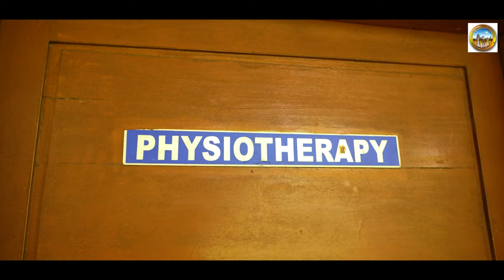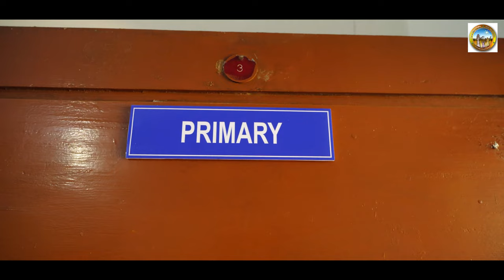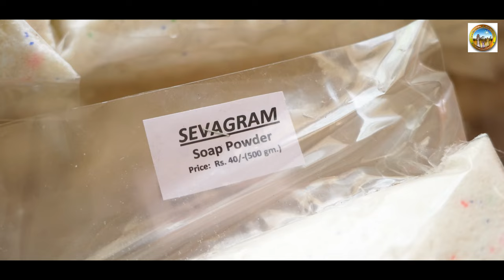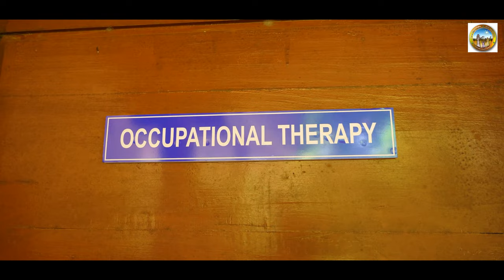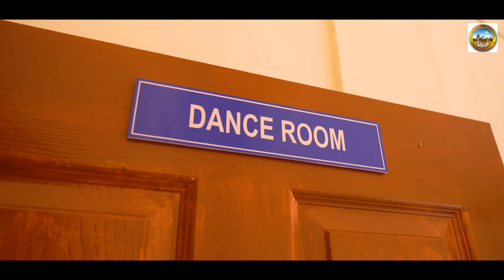SEVAGRAM SPECIAL SCHOOL | DOCUMENTARY | 2023